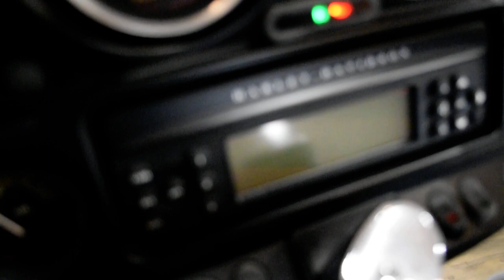2009 Harley-Davidson Ultra Classic | Used motorcycle for sale at Monster Powersports, Wauconda, IL